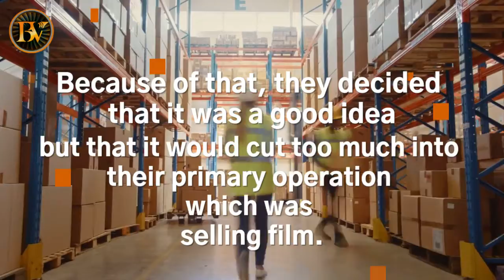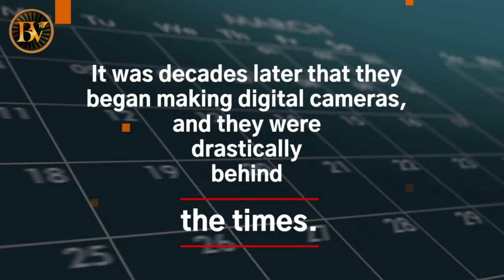3 Worst Business Decisions of All Time